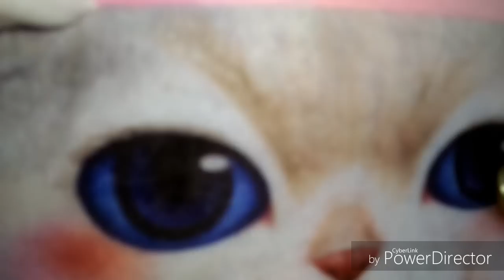Aliexpress tutta la vita 😎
ciaoooooooooo! vi abbraccio tutti!